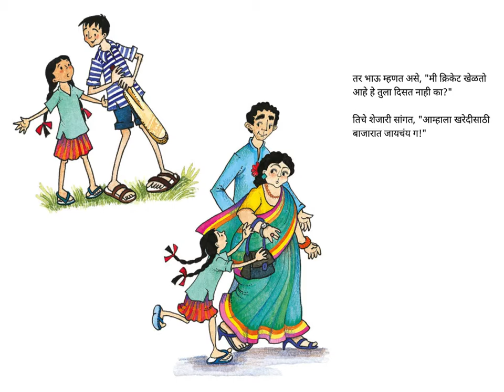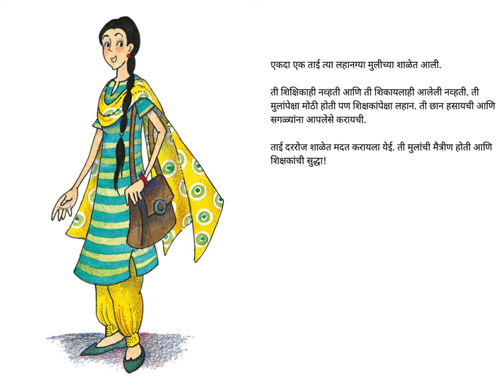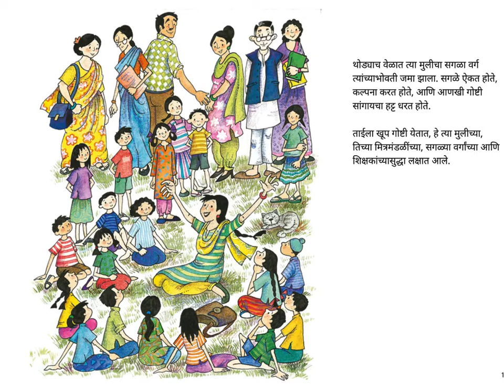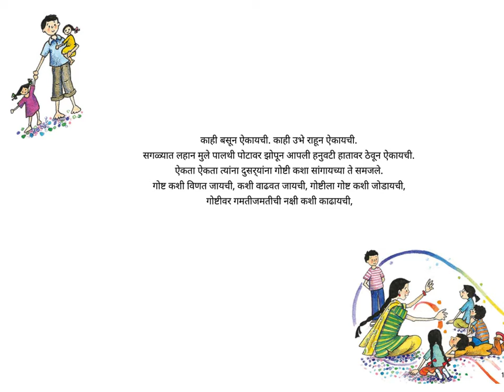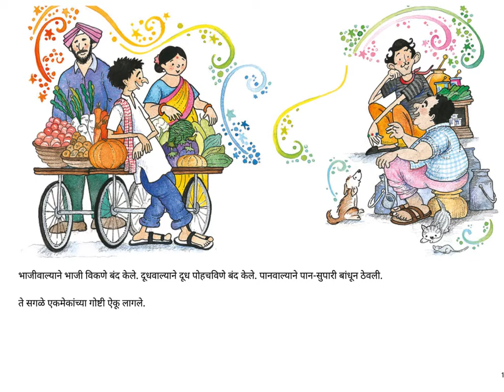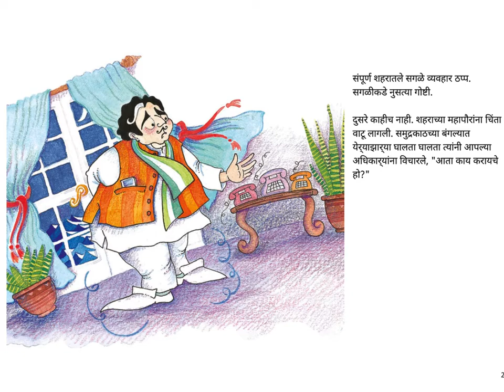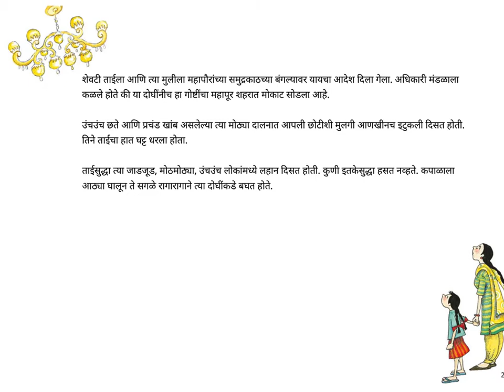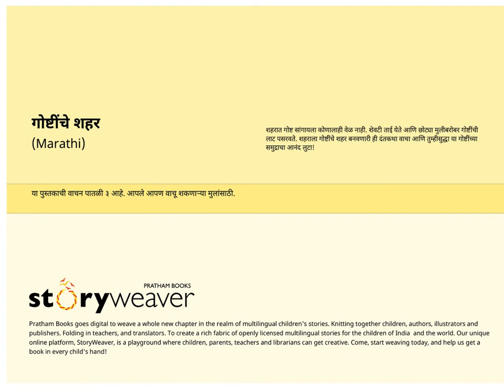Goshtinche Shahar (City of Stories) - Marathi - Kids stories - Pratham Books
One small girl loves to listen stories.But in a big town, nobody has a time to tell story to her. Then on one fine day, one Tai (Didi) comes to her school and they both together spreads the waves in the city about story-telling. Enjoy this fictional story of Story Town and take a ride in the ocean of these stories !

Story Written by Rukmini Banerjee, translated into Marathi by Madhav Chavan, Illustrated by Bindia Thapar and published by Pratham Books. Narrated by Asawari Doshi.